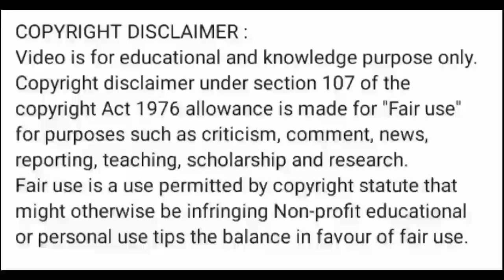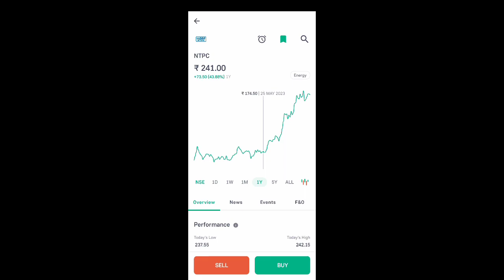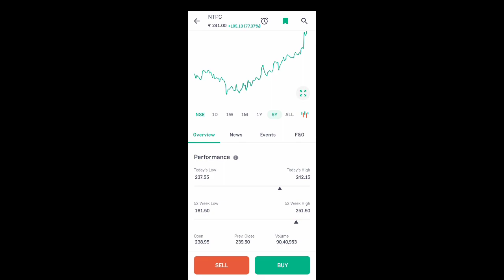ntpc share news today l ntpc share latest news l ntpc share price today l ntpc share news